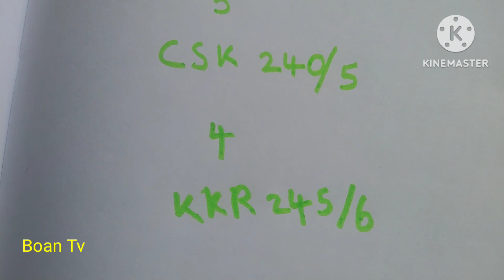highest score by a team in ipl history | ipl 2023